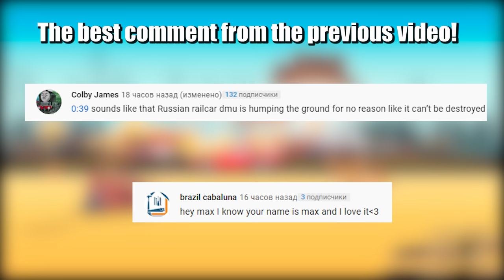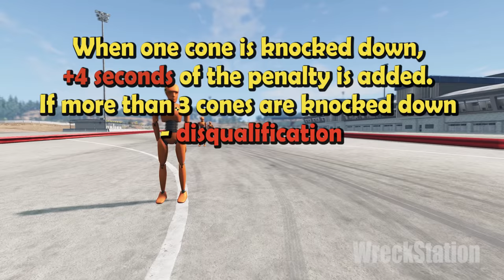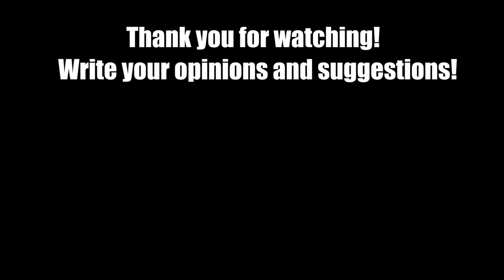Bus Tournament - Who is better? - Beamng drive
My server in discord (WreckStationFans) . We can chat here!

Competition of five different buses in different conditions and with different tasks! It will be hot! Here are the assignments!
1. Stadium bus races
come first
2. Maneuvering m
drive the distance for the best time
3. Angle of rise
climb to the best ascent angle
4. Ramming ability
ram as many cars as possible

It took about 14 hours of work to create the video!

My PC specs:
 i9-7980XE,
 RTX 3090,
 64 GB RAM,
10 TB HDD + 2 TB SSD